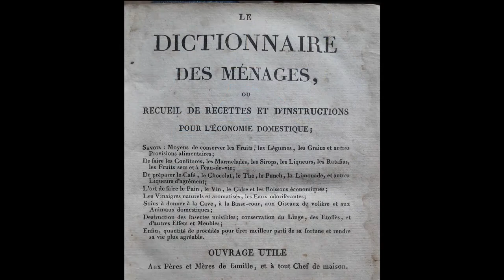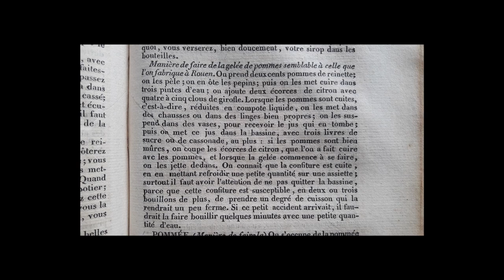Recette de cuisine